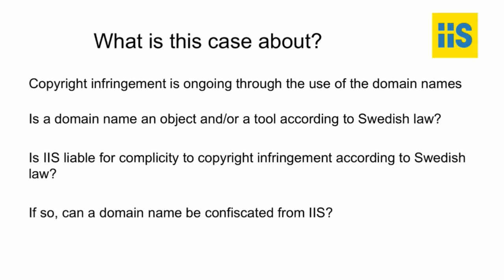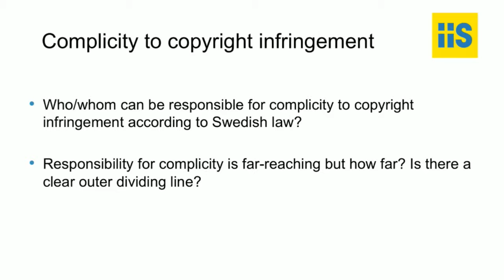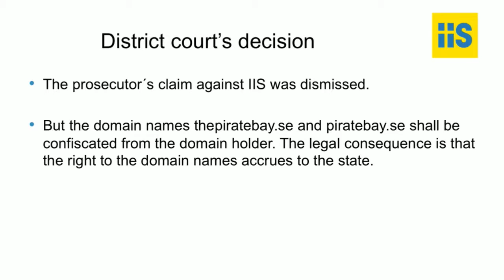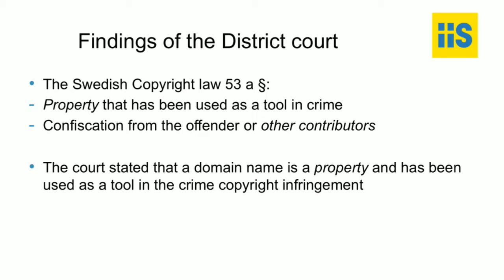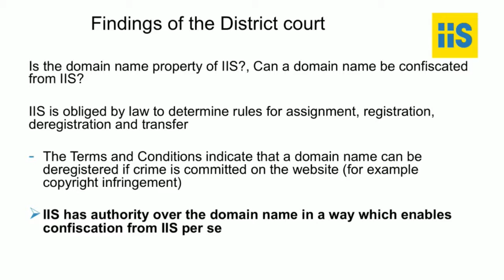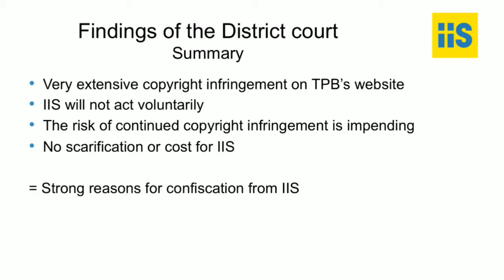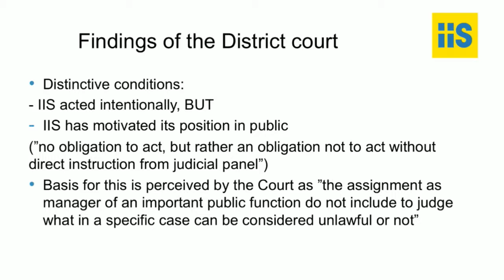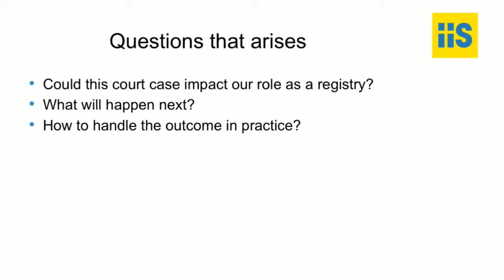Elisabeth Ekstrand - Nordic Domain Days - IND15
Elisabeth ensures that all of IIS areas of operation comply with the relevant legislation, including the Foundation Act, the National Top-Level Domains for Sweden on the Internet Act and the Personal Data Act.